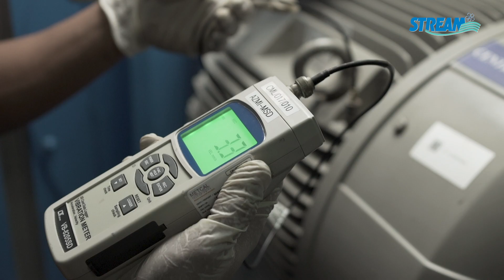STREAM Corporate Video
Stream appreciates your support.